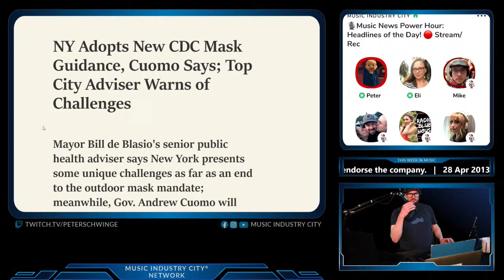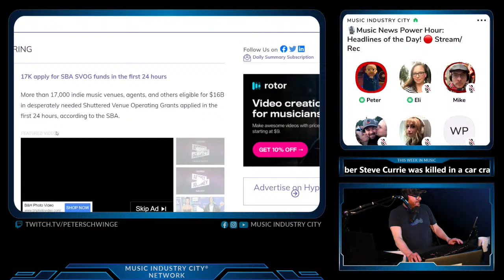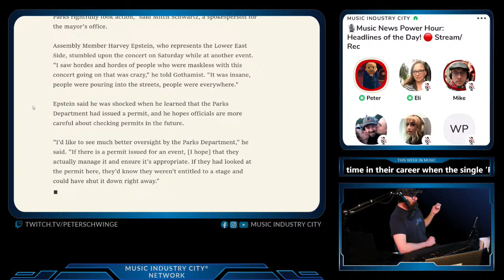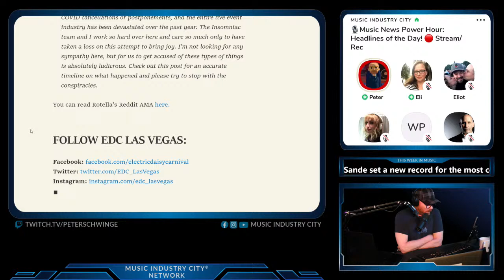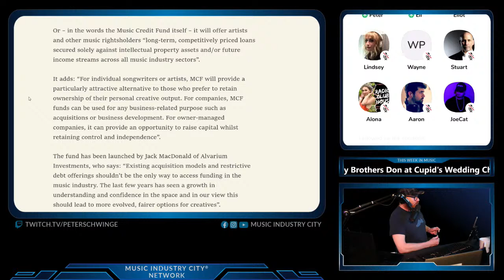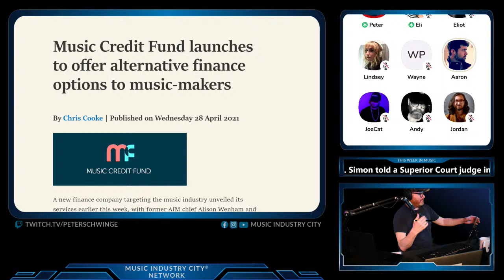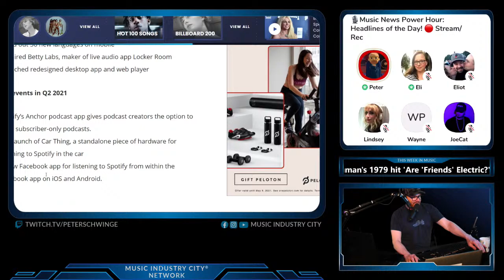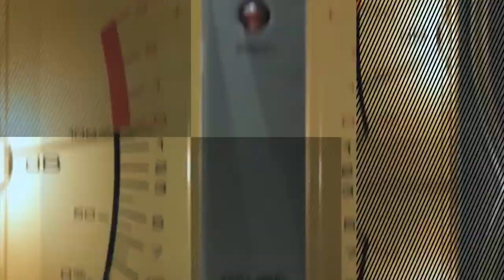MusicNews: CDC- No Masks, 17k Apply 4 SVOG, NYC Permit pulled, Songwriters allowance, Music Union